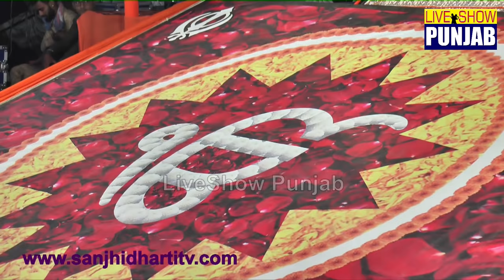Aave Sahib Chit (Bhai Satwinder Singh And Harwinder Singh) at Khojkipur Salala